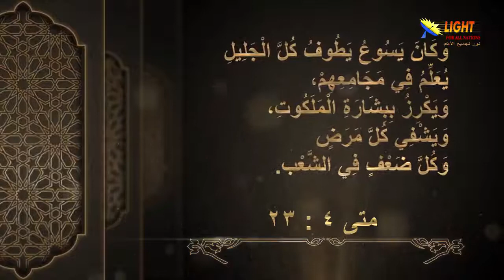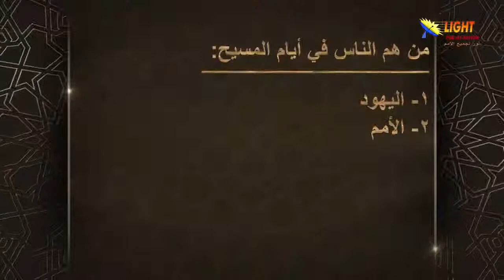04:02 فئات المجتمع في العصر الذي عاش فيه المسيح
سلسلة الموعظة على الجبل
تشاهدون الآن: مقطع من (الحلقة 4 - من هم الناس في أيام المسيح؟)
لمشاهدة الحلقة كاملة اضغط على هذا الرابط: